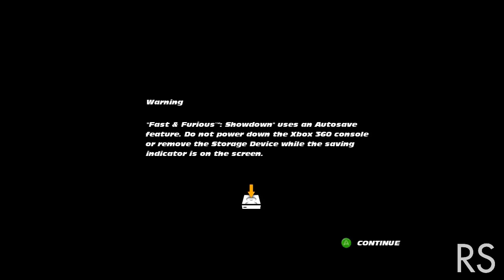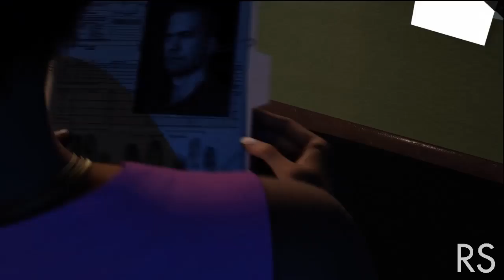Jason and Jeff check out Fast and Furious: Showdown Let's Play - Part 1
Jason and Jeff need more NOS!

for our full website coming soon!